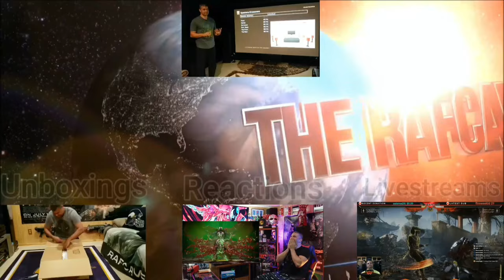Loki Season 2 - Reaction